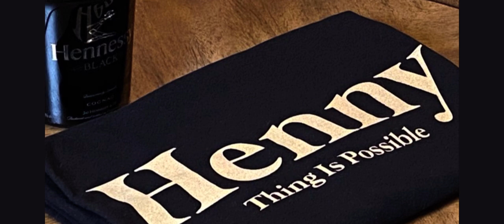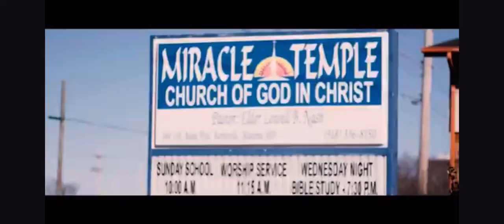Oklahoma Rap Veteran: Name two better Rapper's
Giving this Oklahoma Rap Veteran his flower's NOW.
Can you name 2 better Oklahoma Rapper's?

Name in the comment section two better.